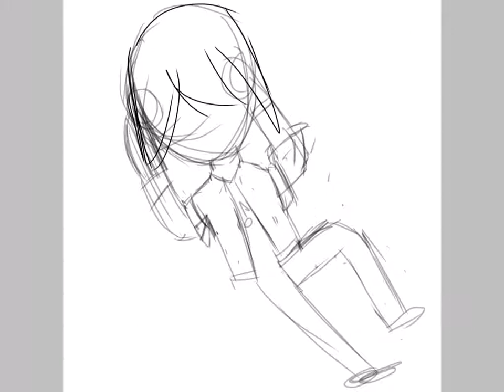Ibis Art Paint – Demonstration By Wolsey Hall Oxford Student Dhaanya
Wolsey Hall Oxford student Dhaanya gives a demonstration of Ibis Art Paint as her entry into this month’s homeschooling community art club.

Ten-year-old Dhaanya is homeschooling in Malaysia and loves making Ibis Art Paint.

We love the way Dhaanya shows the development of her art in this video and the finished piece of work looks fabulous!

Well done Dhaanya!